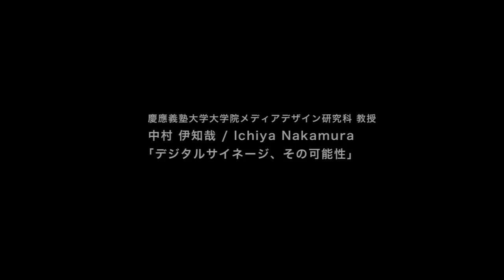デジタルサイネージとは - 中村 伊知哉 教授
慶應義塾大学大学院メディアデザイン研究科 公式チャンネル